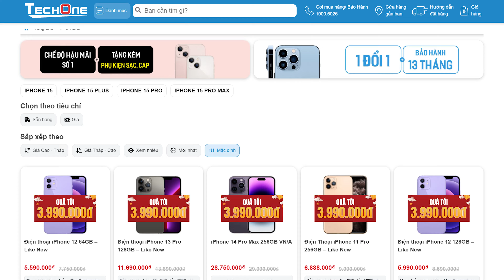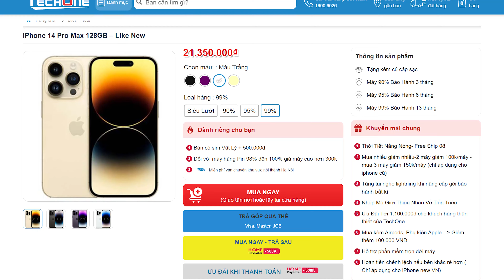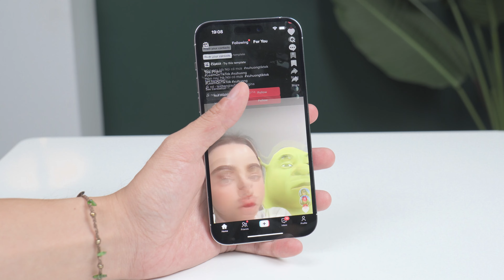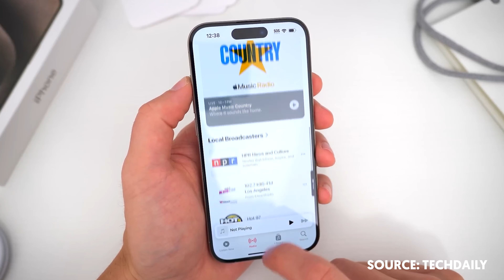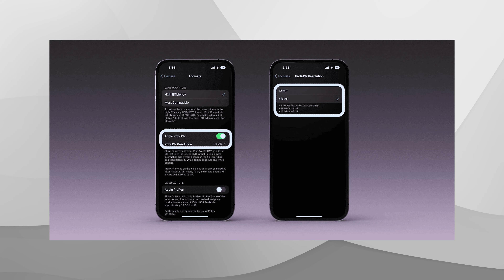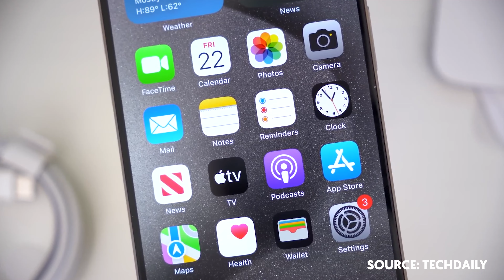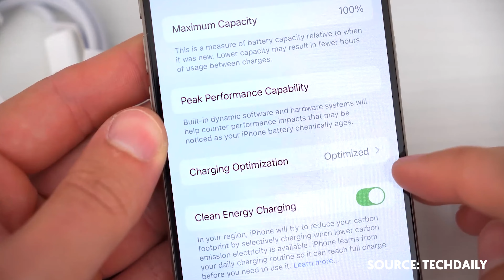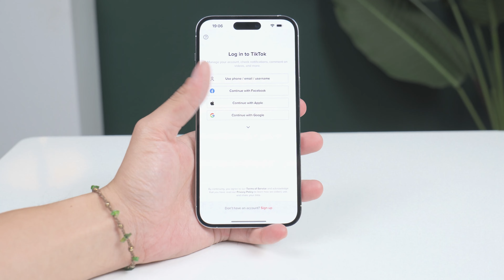iphone 14 promax và iphone 15 pro chênh 3 triệu có gì khác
Bởi 14 pro max mới ra mắt hơn 1 năm nên để kinh tế thật dễ lựa chọn. Nhưng để đặt lên bàn cân sự chênh lệch 3tr so với những thứ mới mẻ mà iphone 15 pro mang lại thì... Các bạn hãy xem hết video để có câu trả lời cho mình với TechOne nha
Tham khảo
0:00 Mở đầu
0:35 Intro
1:45 Ngoại hình iphone 14 pro max vs iphone 15 pro
3:51 Màn hình iphone 14 pro max vs iphone 15 pro
4:55 Camera iphone 14 pro max vs iphone 15 pro
7:30 Hiệu năng iphone 14 pro max vs iphone 15 pro
8:50 Kết lại